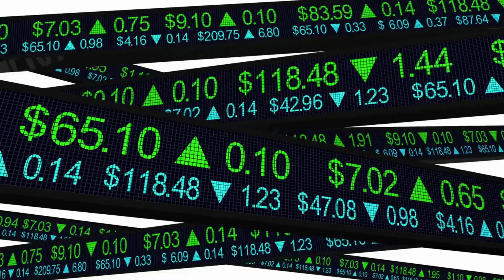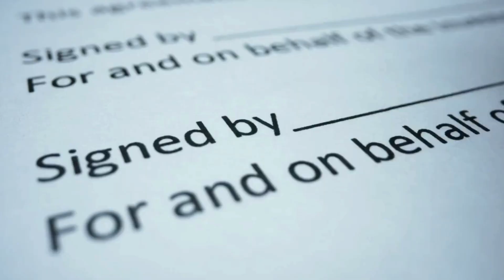10 ESSENTIAL FINANCIAL TIPS TO ACHIEVE LONG-TERM STABILITY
Often we face financial challenges, but it is important to remember that there are things we can do to avoid problems and maintain our financial stability.

Here are some important tips to help you deal with your finances responsibly.

Live within your means: avoid spending more than you earn.

This may seem obvious, but many people still struggle to maintain a balanced budget. Know what you can spend and avoid unnecessary excesses.

Save money: saving is an important part of any financial plan. Set aside a certain amount every month to create a financial safety net and to achieve your long-term goals.

Understand your investments: understand your investments and the risks involved. Don't be swayed by high-risk investments that you don't fully understand.

Pay your debts on time: avoid late payments on your debts to avoid accumulating interest and penalties. Keep your credit score healthy by paying your bills on time.

Watch the video until the end and bring the ideas to life in your own journey.

Moreover, follow these inspiring tips to lead a fulfilling, empowered, and successful life:

1) Align your lifestyle with your values.

2) Love yourself more and find relaxation in nature.

3) Cherish the present within your means, as the future is uncertain for everyone.

4) You are the key to your own meaning of life. Always strive to be your best self.

5) Approach life with faith, focus, and resilience.

6) Embrace happiness, positivity, empathy, and sensitivity. Live life to the fullest.

7) Celebrate your achievements.

8) Be grateful for your life.

9) Believe in your potential and boost your self-confidence.

10) Know that even in difficult circumstances, a better world is possible.

11) Believe in the beauty of your dreams and fight to make them a reality!

It's worth mentioning that Canal Sentido para Viver (Meaning for Life) offers objective information on nutrition, health, well-being, and quality of life. We believe that reliable information based on scientific evidence is the best tool for building a harmonious and happy society.

For your safety, always consult specialists such as doctors, nutritionists, physical trainers, psychologists, etc., when making lifestyle changes.

Remember to smile and be the light in the Universe.

Mind-body connection; Sleep; Exercise; Healthy lifestyle; Body positivity; Emotional intelligence; Gratitude; Mindset; Empowerment; Resilience; Mindful eating; Wellness coaching; Self-improvement; Self-love; Happiness; Self-awareness; Energy healing; Natural remedies; Spirituality
Mental health advocacy; Mindful creativity; Mindful leadership; Mindful entrepreneurship.